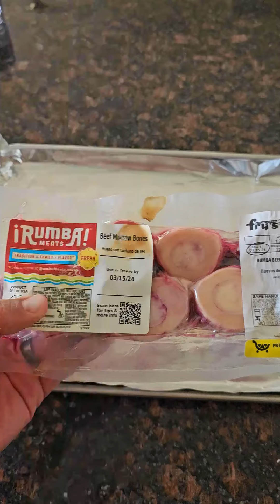Smoked Salt Dry Brined Tomahawk Ribeye with Roasted Bone Marrow Cowboy Butter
Ingredients:

For the Tomahawk Ribeye:
1 Tomahawk Ribeye steak
Redmond’s Real Salt Hickory Smoked

For the Cowboy Butter:
8 oz Grass Fed Butter, softened
1/4 cup Bone Marrow (from 2-3 lbs of Marrow Bones)
1/2 tsp Dried Cilantro
1/2 tsp Dried Chives
1/2 tsp Smoked Paprika
1/2 tsp Black Pepper
1 tsp Salt
2 tsp Garlic, minced
1 tbsp Lemon Juice

Instructions:
Prepare the Tomahawk Ribeye:

Cover the Tomahawk Ribeye generously with Redmond’s Smoked Salt, ensuring it’s evenly coated.
Place the salted Tomahawk Ribeye on a racked baking sheet and refrigerate for 48-72 hours to dry brine. This allows the salt to penetrate the meat and enhances flavor.

Roast the Bone Marrow:
Lightly season the marrow bones with a sprinkle of salt.
Place the marrow bones on a baking sheet and roast in the preheated oven for 20-30 minutes, or until the marrow is soft and slightly golden.
Once roasted, remove the marrow from the bones and finely chop it.

Prepare the Cowboy Butter:
In a mixing bowl, combine the softened grass-fed butter with the bone marrow. Alternatively, you can use a food processor to blend until smooth..
Add the dried cilantro, dried chives, smoked paprika, black pepper, minced garlic, and lemon juice to the bowl.
Mix all the ingredients together until well combined, ensuring the spices are evenly distributed throughout the butter.
Once mixed, roll the cowboy butter into a log shape using plastic wrap or parchment paper, then refrigerate until firm.

Cook the Tomahawk Ribeye:
Preheat your grill or a cast-iron skillet over high heat.
Remove the Tomahawk Ribeye from the refrigerator and let it come to room temperature for about 30 minutes.
Sear the ribeye on the preheated grill or skillet for 2-3 minutes on each side, or until a nice crust forms.
Transfer the seared ribeye to a preheated oven set to 250°F (120°C) and continue cooking until it reaches your desired internal temperature. Use a meat thermometer to ensure accurate doneness:
Rare: 120-125°F (49-52°C)
Medium Rare: 130-135°F (54-57°C)
Medium: 140-145°F (60-63°C)
Medium Well: 150-155°F (66-68°C)
Well Done: 160°F (71°C) and above.

Serve:
Once the Tomahawk Ribeye reaches your desired doneness, remove it from the oven and let it rest for 10-15 minutes to allow the juices to redistribute.
Slice the rested ribeye against the grain into thick slices.
Remove the cowboy butter from the refrigerator and slice off rounds to place on top of the sliced ribeye while it’s still warm.
Serve the Smoked Salt Dry Brined Tomahawk Ribeye with Roasted Bone Marrow Cowboy Butter immediately and enjoy!

This recipe combines the rich, smoky flavor of the dry-brined tomahawk ribeye with the decadent richness of the roasted bone marrow cowboy butter for a truly indulgent dining experience. Enjoy!